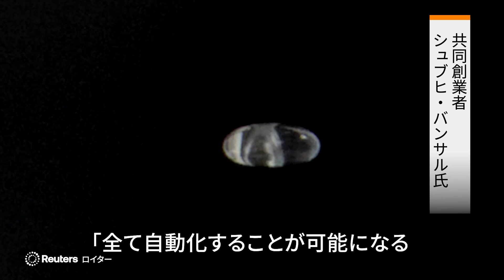触れていないのに物や液体が宙に浮く？秘密は「超音波」 毒物の取り扱いなどへの応用期待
英ロンドンを拠点とするスタートアップ企業が、超音波で液体や固体を宙に浮かせる「音響浮遊」技術を開発した。AcoustoFab社によると、生命科学や種の選別などの分野に革命を起こす可能性があるという。